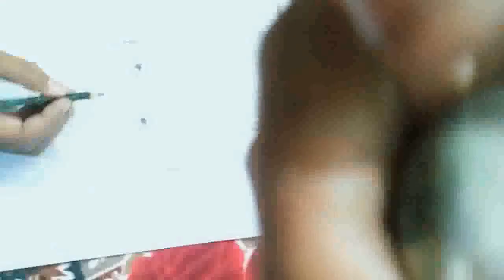(Mahadev sketch)// 1st Part//.